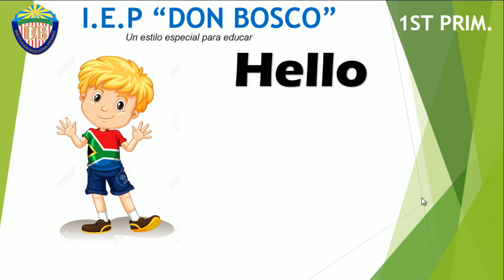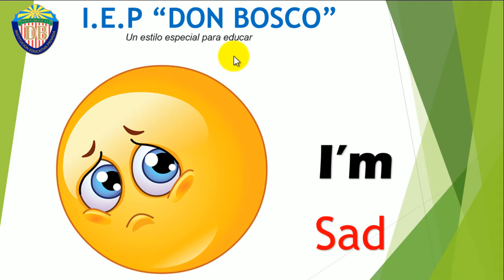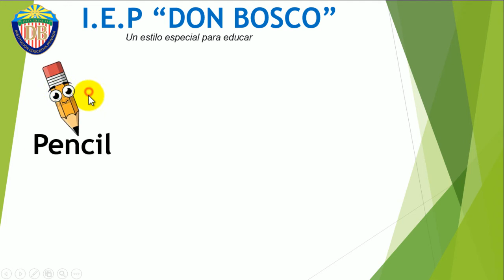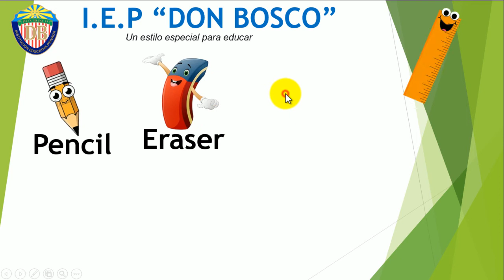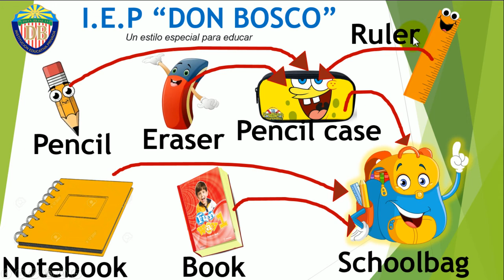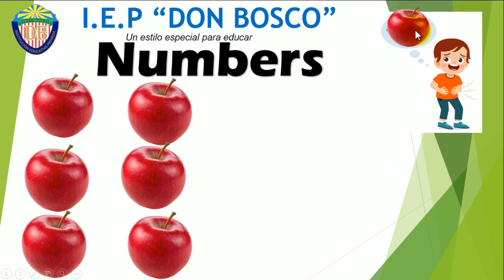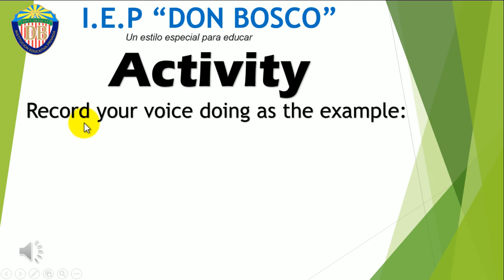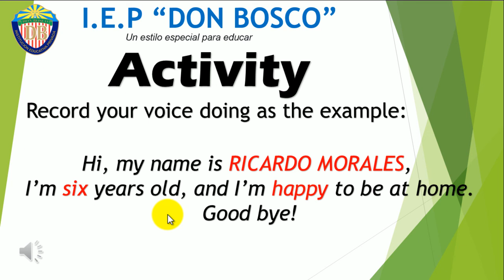1ST PRIMARY-DON BOSCO SCHOOL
ENGLISH FOR 1ST PRIMARY